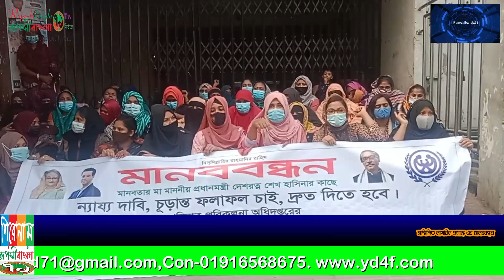Ruposhibangla71tv.পরিবার কল্যাণ পরিদর্শিকাপদের ফলাফল ঘোষণার দাবীতে অধিদপ্তরে সামনে অবস্থান কর্মসূচি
Ruposhibangla71tv.is your own tv channel & own Voice.পরিবার কল্যাণ পরিদর্শিকাপদের ফলাফল ঘোষণার দাবীতে  অধিদপ্তরে সামনে অবস্থান কর্মসূচি